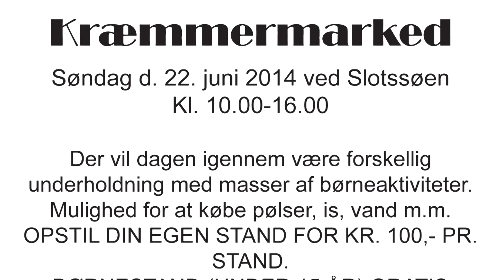Slotssøbadet - 20 års fødselsdag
D. 21. og 22. juni fejres stor fødselsdagsfest i Slotssøbadet.